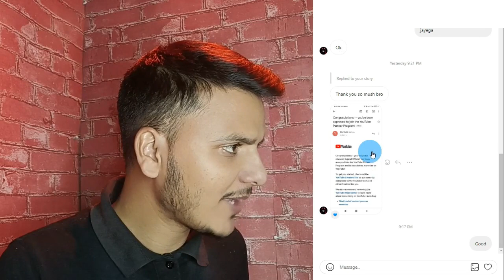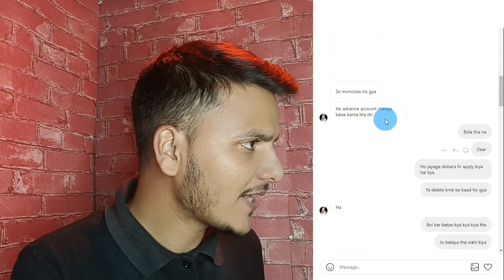Reused Content || एक दिन में 5 चैनल मोनेटाइज || How To Monetize Reused Content on YouTube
My Equipment

Cover Topics :-
reused content channel uses someone else's content without making changes that add significant value,
reused content channel,
reused content checker online,
youtube reused content checker,
reused content kaise check karen,
channel demonetized reused content,
reused content manoj dey,
reused content kaise dekhe,
reused content explain youtube reused content problem solve 2021